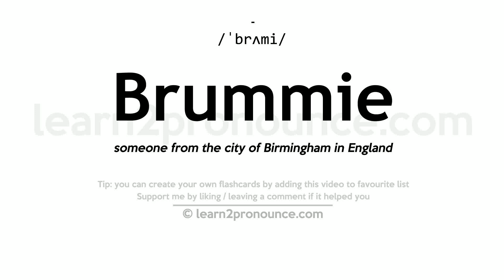Pronunciation of Brummie | Definition of Brummie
Brummie pronunciation | How to pronounce Brummie in English?
/ˈbrʌmi/
Meaning of Brummie | What is Brummie?
(noun) a native or resident of Birmingham, England
What is Brummie | Brummie meaning and definition?